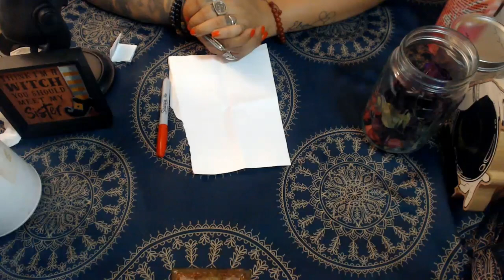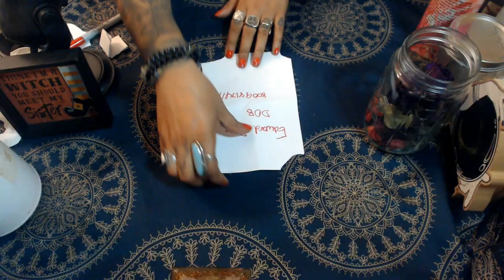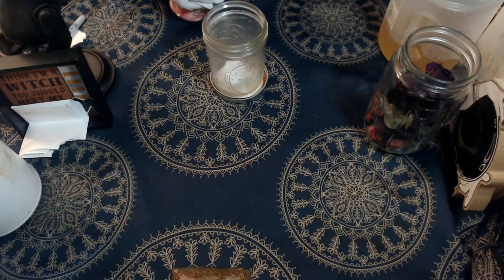POWERFUL LOVE SPELL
Here we are teaching you a step-by-step love spell that is incredibly powerful. This spell can be done for those of you who have been dating for a while and your partner is hot and cold. This spell can also be done to have influence and domination over a person who is distant or does not want to comply.

Ingredients
Red marker or Black marker
A white piece of paper
First-morning "Urine"
Jar with lid
Dragons Blood Incense
Red roses, spearmint, catnip "for women" John the Conquer Root for "Men"
Hibiscus flower "for women"
Honey and sugar
Cinnamon
A pot with water "to boil water"
Optional: Tick Extract / Cordero Manso Spray

Chant:
For Lover
As the sun sets this spell has begun, all this work and energy is within magic bound. Hear my plea "ye" hear my call, my desire to come as the days and nights unfold your heart "Name of target" whispers the calling of my name to be with me to be around me to need me and want me. You shall find no peace or sleep until you come crawling, begging at my feet to please me and make me happy is all that you desire most to be loyal and committed to me and only me once and for all. I make a calling to the spirits of true love for my love and heart is true and pure with each striking of the clock at midnight your love intensifies your want and need for me grows you will see me as all that you want and need, as i will it this too Shall be!

For Ex or Boss:
As the sun sets this spell has begun, all this work and energy is within magic bound. Hear my plea "ye" hear my call, my desire to come as the days and nights unfold your heart "Name of target" whispers the calling of my name. You shall find no peace or sleep until you submit at my feet to please me and make me happy is all that you desire most, I make a calling to the spirits of love with each striking of the clock at midnight your like for me shall grow and intensifies your want and need to appease me, grows. As i will it this too Shall be!

3 Card Reading
30 Min Reading
1 Hr Reading